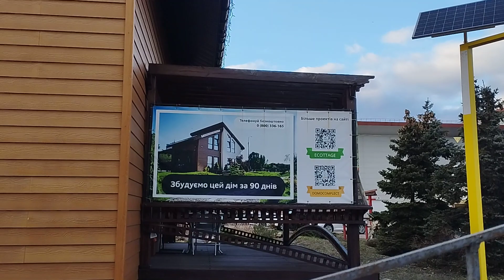21 марта 2024 г.